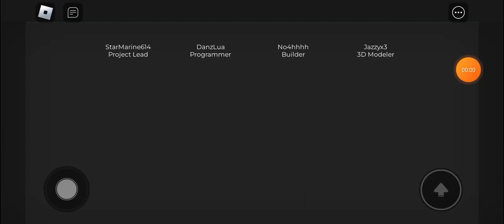Roblox Talking Ben k Ghar se bhag gain gameplay video